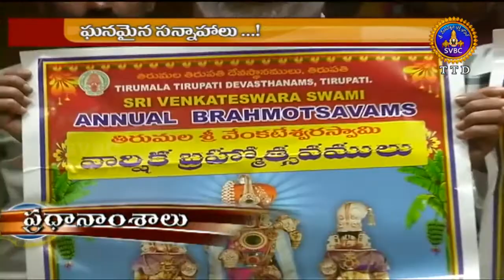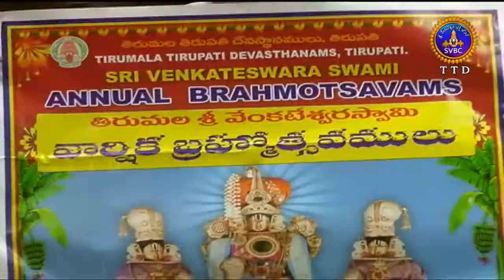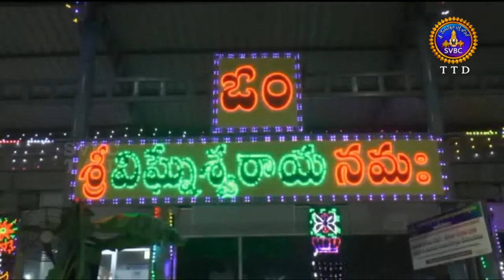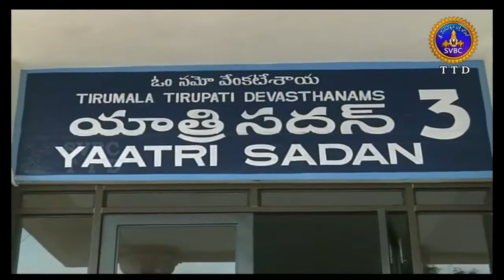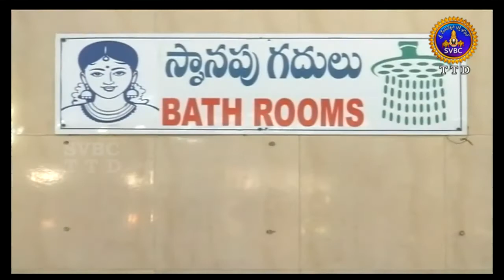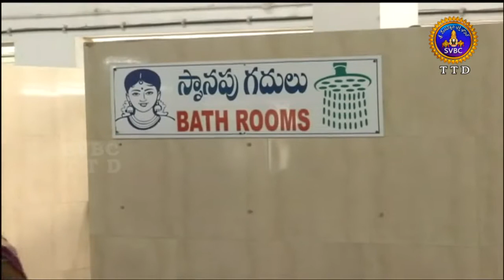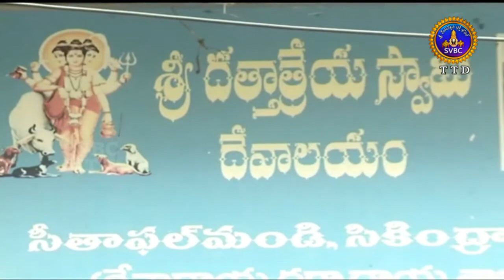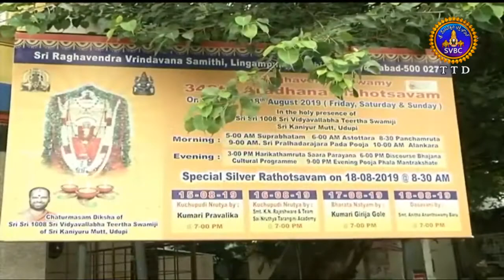ఆధ్యాత్మిక విశేషాలు | Adhyatmika Viseshalu | 1Pm | 20-09-19 | SVBC TTD